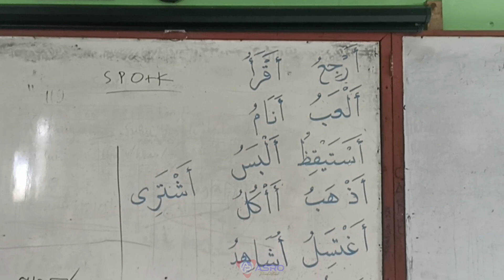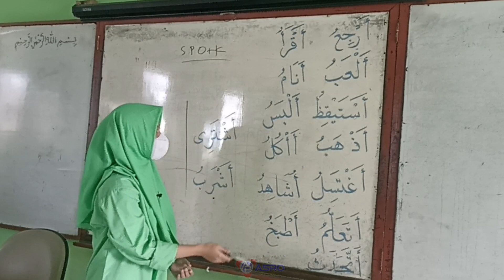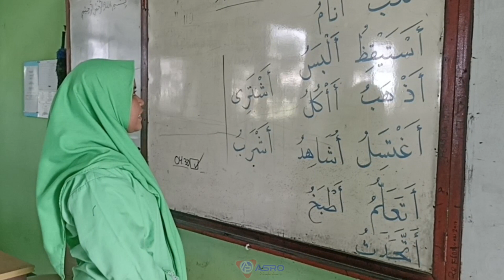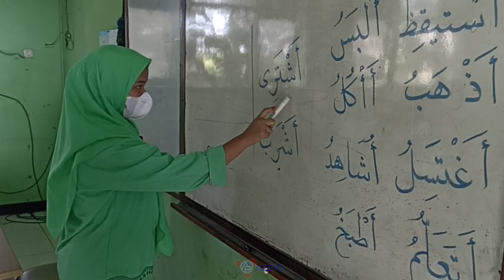Kelas Bahasa Arab X MPLB-2 | Sambung Mufradat A'malul Yaumiyah